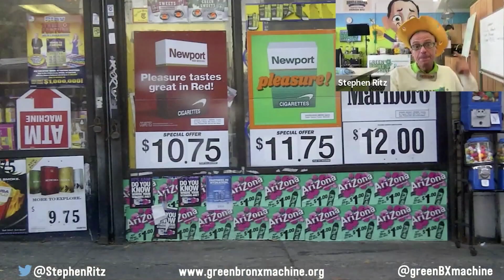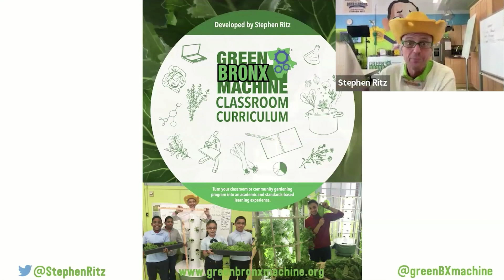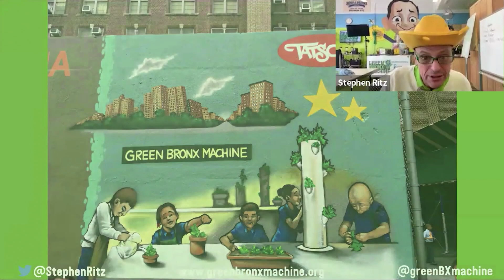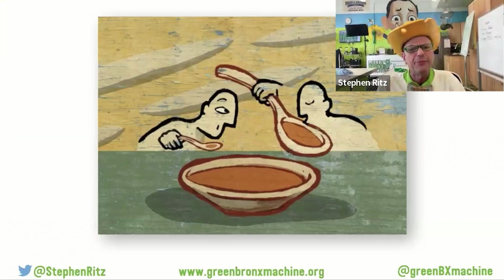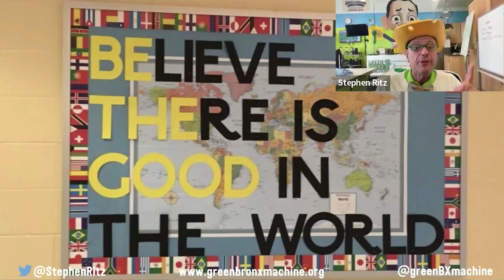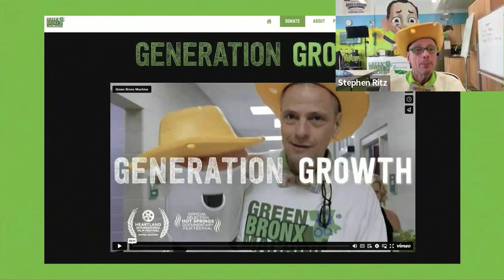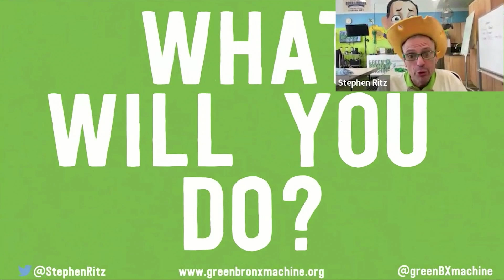Cultivando los líderes del futuro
➜ Stephen Ritz. Founder Green Bronx Machine